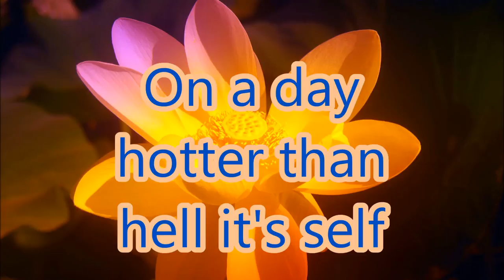The lotus gardens on a day hotter than hell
Reflecting the lotus flower and gardens in a different way on the very hot day. the light is captured in the flower and is radiation out